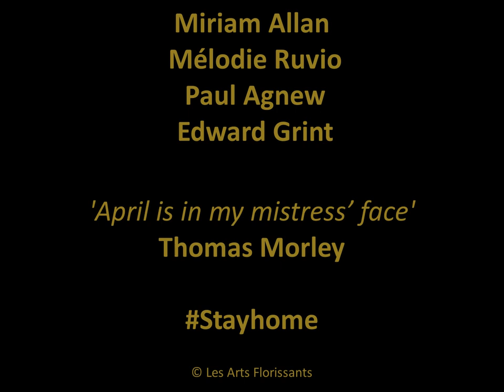Primavera Arts Flo - Paul Agnew et Les Arts Florissants